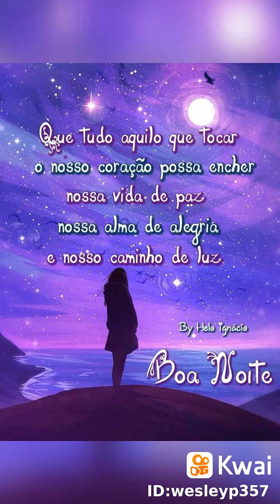13 de setembro de 2020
Wesley Pereira de Godoy357:...